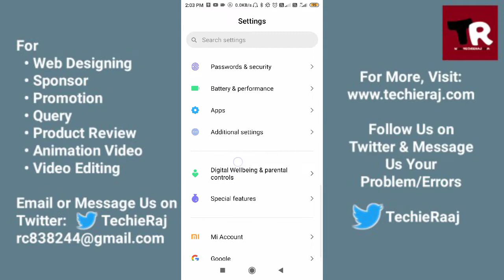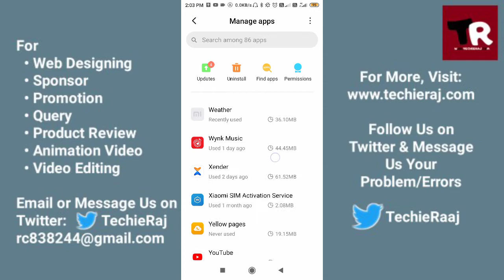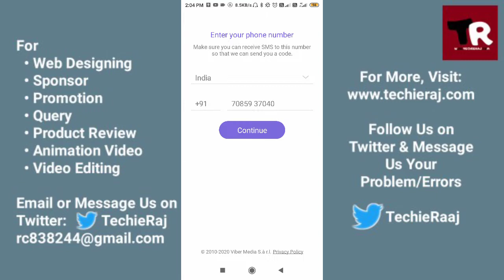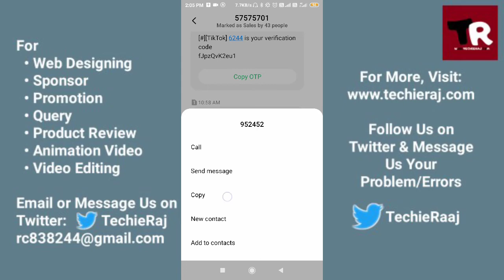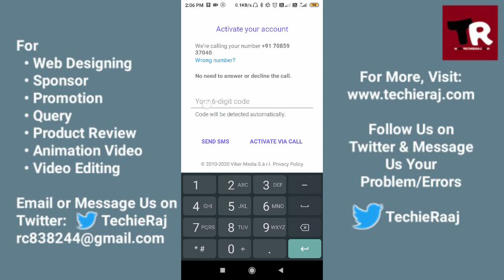Viber Error Registration Can't be Completed Problem Solved